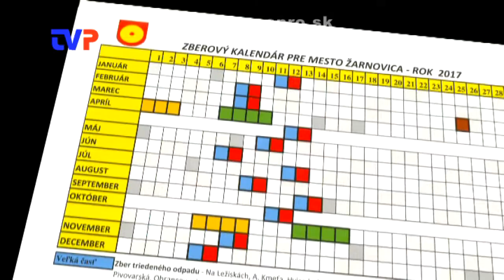Monitor 9/2017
Relácia o pripravovaných aktivitách a akciách mesta Žarnovica na mesiac máj.